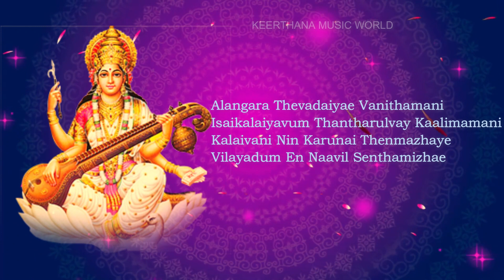கலைவாணி நின் கருணை| Kalaivani Nin Karunai..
KALAIVANI NIN KARUNAI song lyrics in English | Saraswathy Song |கலைவாணி நின் கருணை